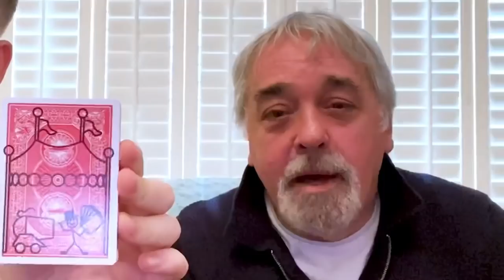My GRANDAD rates my magic tricks! 😂💙🎩